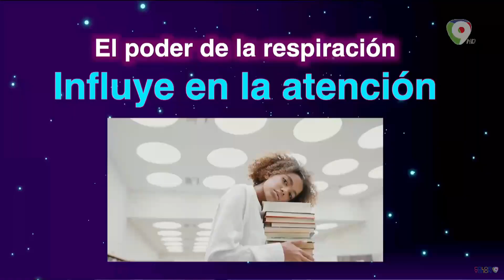El poder de la respiración con José Lora (Checho) En Conexiones